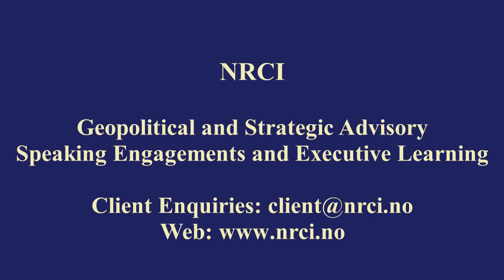Geopolitical Horizon: A Fateful Error in NATO´s Exit Strategy in Afghanistan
Geopolitical Horizon: A Fateful Error in NATO´s Exit Strategy from Afghanistan
Global Horizon is NRCI´s YouTube Channel

Geopolitical Horizon is a weekly NRCI original series released every Wednesday. NRCI´s founder and CEO Arne Elias Corneliussen presents his perspectives on geopolitical, economic, financial and security developments in Africa.

In this program he shares some reflections on a fateful error in NATO´s exit strategy from Afghanistan. Now that NATO pulls out and ends its 20 year military mission in Afghanistan we need to ask some important questions: What has NATO achieved in Afghanistan? Has NATO been able to build strategic relevance, strategic presence and a strategic foundation to be a part of Afghanistan´s future and economic future? The answer is NATO has not been able to achieve that.

What could NATO have done differently with its exit strategy to build strategic relevance, strategic presence and a strategic foundation to be a part of Afghanistan´s future and economic future? NATO should have developed a strategic infrastructure master plan with financial, industrial and infrastructure partners to develop energy projects, railways, highways, special economic zones, and logistics clusters across Afghanistan. That would have given NATO strategic relevance, strategic presence and a strategic foundation in Afghanistan´s future and economic future.

On May 19, Russian Railways Chief Oleg Belozerov signed an agreement to design a railway that will stretch from Uzbekistan across Afghanistan to Pakistan. That shows Russia´s ability to maintain strategic relevance in Afghanistan and the region.